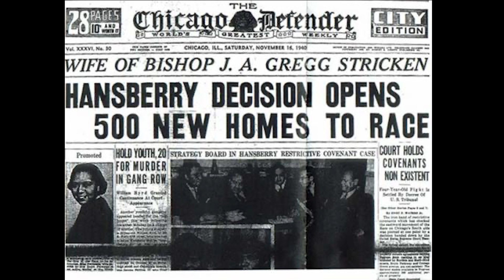blackhistorymonth | Robert Sengstacke Abbott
Black History Month | Robert Sengstacke Abbott